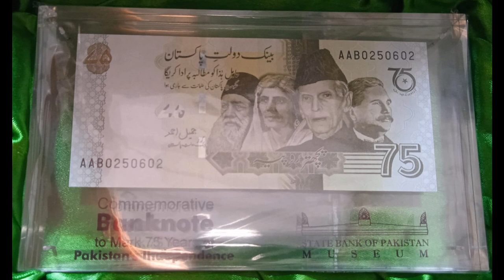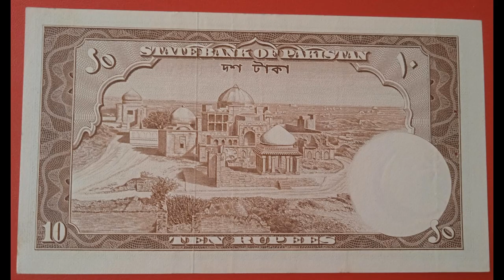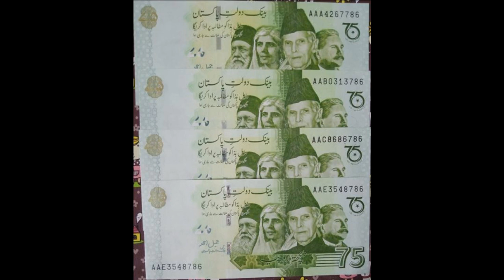RARE Banknote collection PART XI